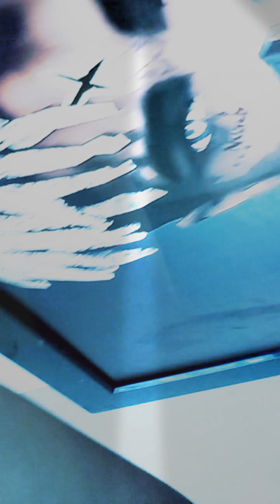Office music video